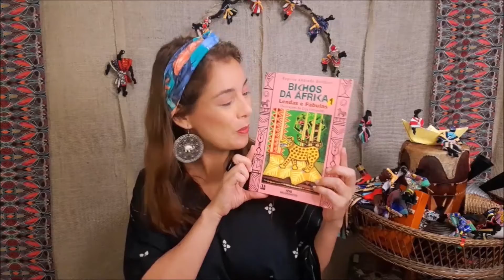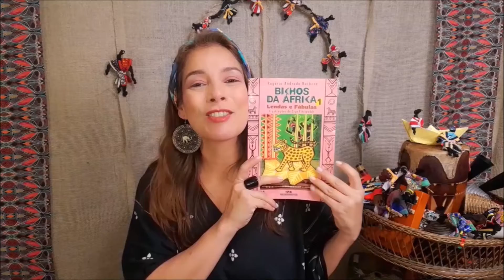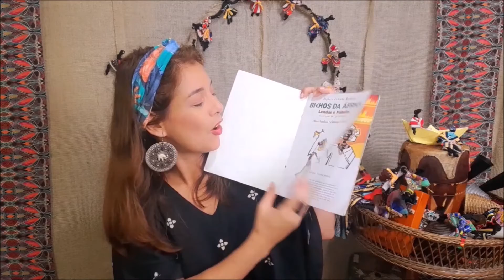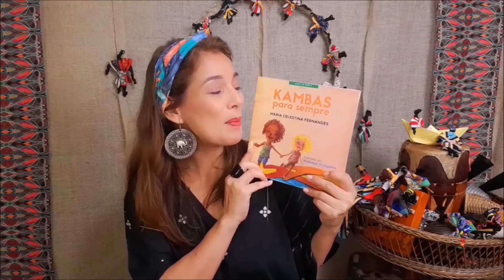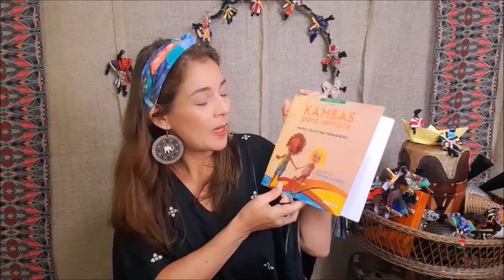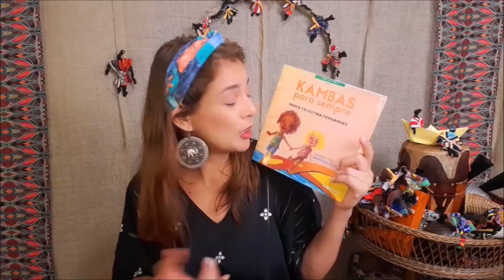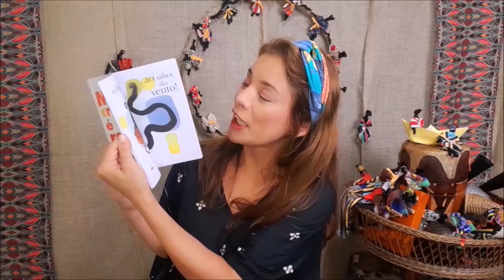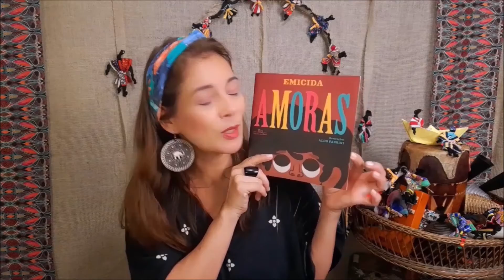INDICAÇÃO DE LIVROS UTILIZADOS NO PROJETO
Olá!
Este vídeo foi produzido para mostrar os livros e ilustrações, autores e ilustradores das obras que me inspirei para realizar a narração de histórias, Da África até o Brasil afrocentrico: em busca da nossa identidade.
São histórias que mostram a importância da cultura africana, da ancestralidade, da identidade cultural e da representatividade que influenciam positivamente na educação e formação das crianças.

Te espero no próximo vídeo com dicas de confecção de tambor infantil feito com material reciclável.

CURTA MINHA FanPage! @carine.haziel